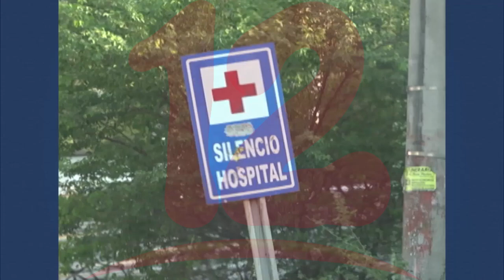“Es inexplicable que en plena pandemia gobierno despida a médicos”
Para el analista político José Dávila agrega que los despidos de médicos en los diferentes centros hospitalarios es inexplicable.